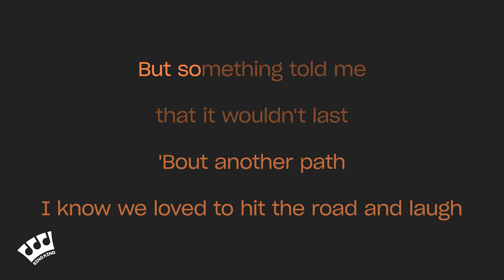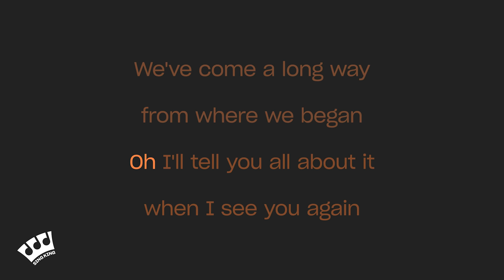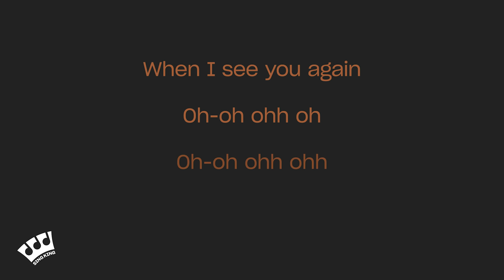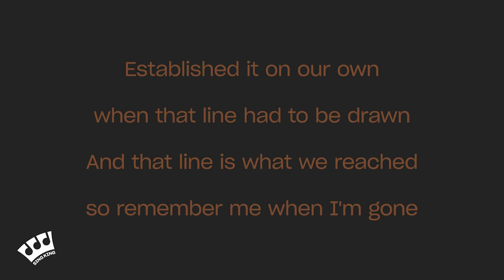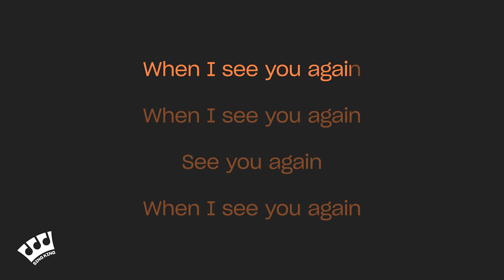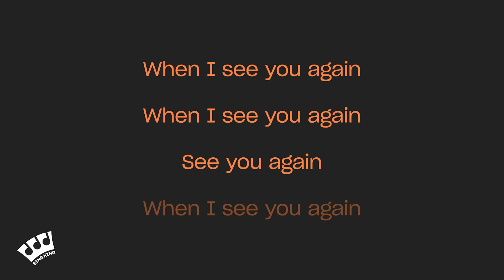Wiz Khalifa, Charlie Puth - See You Again (Karaoke Version)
Karaoke sing along of “See You Again” by Wiz Khalifa, Charlie Puth from Sing King Karaoke

0:00 Intro
0:03 Wiz Khalifa, Charlie Puth - See You Again (Karaoke Version)
3:41 Up Next